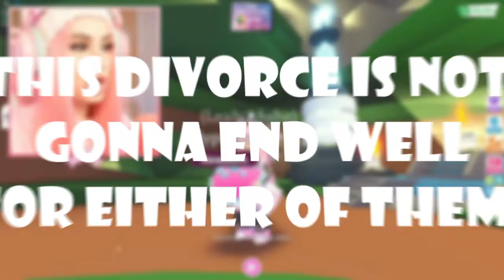Why Roblox YouTuber Leah Ashe is going through a tough Breakup… EMOTIONAL! 😢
We love Roblox YouTuber Leah Ashe and we hope she's going to be okay. Leah Ashe is going through a tough Breakup… Warning, this video is very EMOTIONAL! 😢

What is ROBLOX? ROBLOX is an online virtual playground and workshop, where people of all ages can safely interact, create, have fun, and learn. By participating and by building cool stuff, ROBLOX members can earn speciality badges as well as ROBLOX dollars (“ROBUX”).

leah ashe, royale high, adopt me, roblox, lunar house adopt me, valentines halo 2021, new set in royale high, brookhaven rp, brookhaven